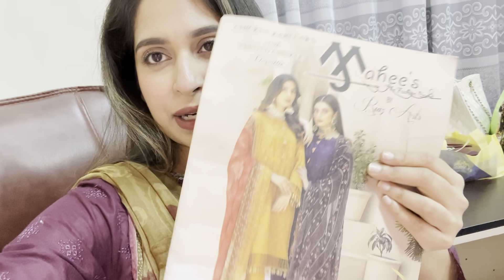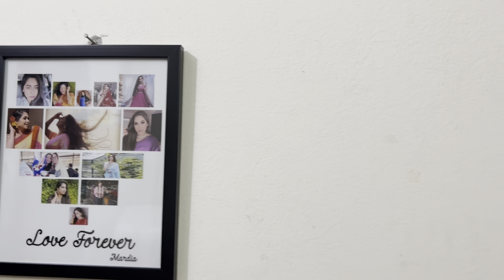বাংলাদেশে এসে সারাদিন আমি কি কি করছি 💁🏻‍♀️